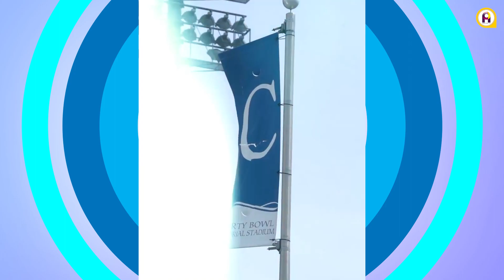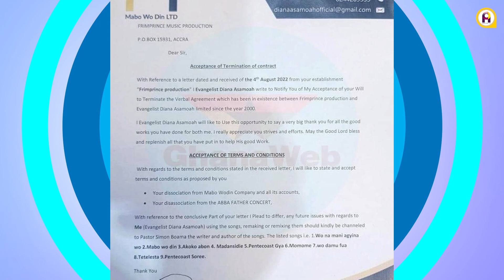Sarkodie jabs stagnant media personnel; Diana Asamoah shocks management, and more...